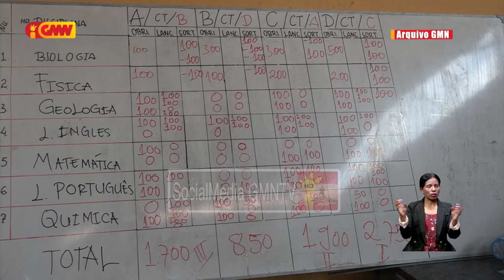Estudante barak lahatene koalia lian Portuges tanba la hatoman aan atu pratika loro-loron